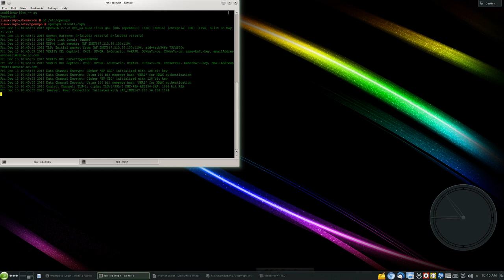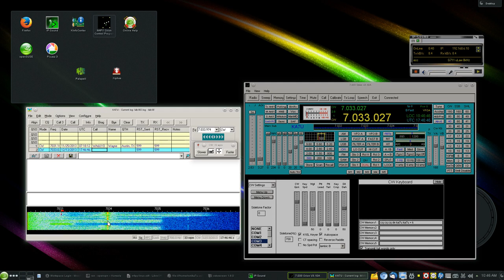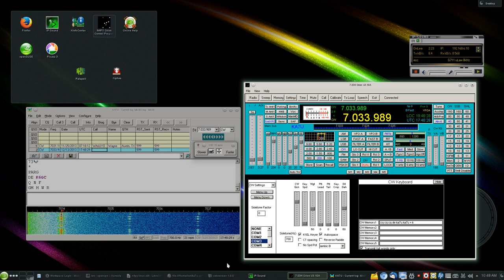N4PY Remote on openSUSE 13.1 with MixW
This is a short example of using N4PY remote on an openSUSE 13.1 Linux OS.  It just happens that Bill Smith W7GHT is briefly memorialized in the CW message that is herein recorded.  Bill was a good man.